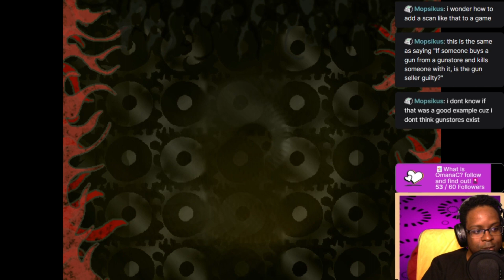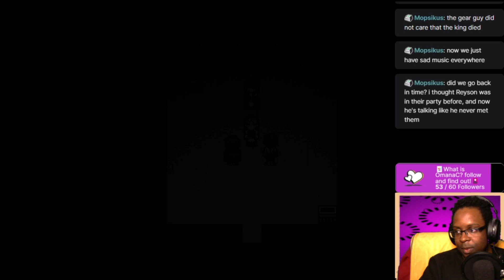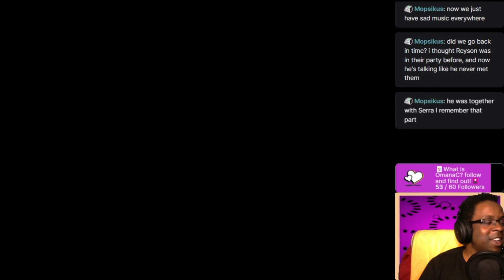Prayer of the Faithless : 19→ homicide by heart break real?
--Lulu books

--Amino apps

--Soceity 6